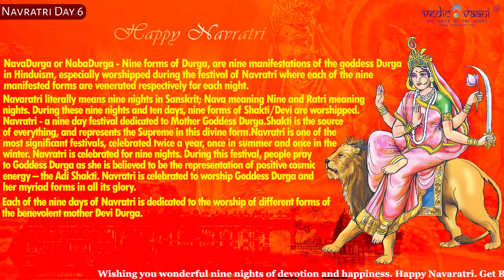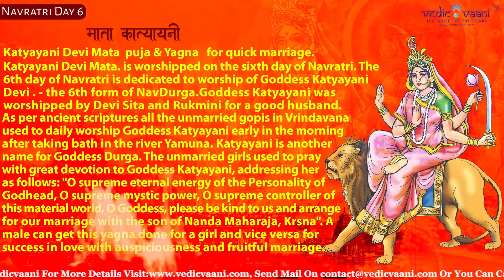Katyayani Devi Mata puja & Yagna | Book Now | Happy Chaitra Navratri 2022.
Katyayani Devi Mata. is worshipped on the sixth day of Navratri. The 9th day of Navratri is dedicated to worship of Goddess Katyayani Devi . - the 6th form of NavDurga.Goddess Katyayani rides on the magnificent lion and depicted with four hands. Goddess Katyayani carries lotus flower and sword in her left hands and keeps her right hands in Abhaya and Varada Mudras.According to religious texts Goddess Parvati was born at the home of sage Katya and due to which this form of Goddess Parvati is known as Katyayani.As per ancient scriptures all the unmarried gopis in Vrindavana used to daily worship Goddess Katyayani early in the morning after taking bath in the river Yamuna. Katyayani is another name for Goddess Durga.